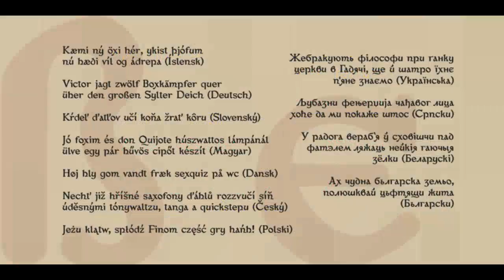Konung Fonts from Dima Pole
clean,cute,cyrillic,decorative,dense,emotional,friendly,heavy,historical,lettering

Konung (konge, koning, ~king) appointed guardian who is trusted to transfer the Wisdom (Kon) to a new land. Konung is a friendly type, which is an amalgam of several writing culture. It offers re-unite originally of kindred peoples and their Outlook on life. Konung type is soft and elegant, it includes 925 glyphs, Slavic and European alphabets, over 20 Opentype features, small caps, serif and sans-serif styles and so on.

Konung font designed by : Dima Pole
Konung font foundry : Dima Pole
Konung font debut : Mar 28, 2017